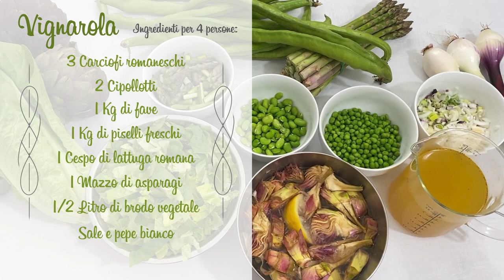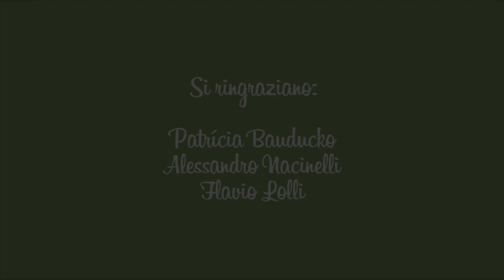Ricetta della Vignarola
Questa è la mia versione della vignarola, se sei interessato ad altre ricette, scrivete nei commenti.